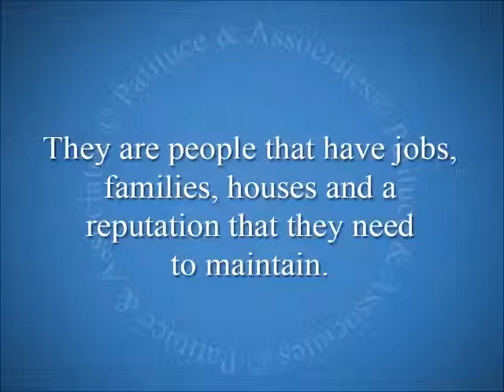How Does A DUI Conviction Impact Your Job?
Click on the name "Joseph Patituce" just above to see more videos about DUI arrests, procedures and how to handle licensing issues.

Attorney Joseph Patituce discuss how a DUI conviction in Cleveland can have an affect on your job.